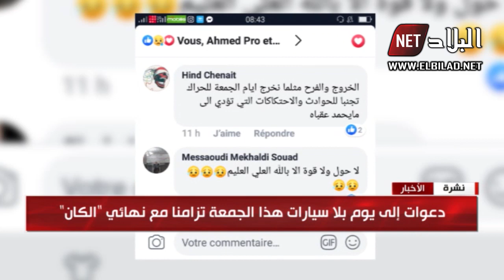بعد حادث جيجل.. إطلاق حملة "احتفل بالمنتخب الوطني دون سيارات"